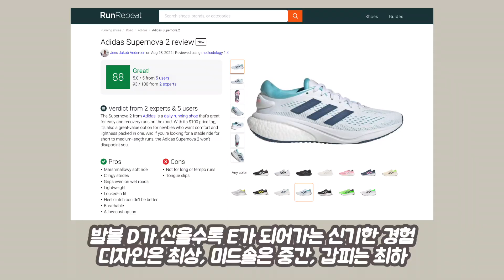[신발리뷰]아디다스 슈퍼노바2 TME - 칼발, 평발에게 쿠션보다 더 중요한 것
신을 때마다 착화감이 조금씩 변하는걸 느껴서
결국 10회 걷기운동을 해야 했습니다.

1. 무게 : 적당한 무게(265mm 기준 271g)
2. 디자인 : 슈퍼노바2 + 틴맨엘리트 콜라보 컬러
3. 착화감 : 신을수록 늘어나는… 다소 아쉬운 엔지니어드 메쉬의 착화감
4. 통기성 : 무난한 통기성
5. 쿠션 : 부스트폼이 있지만 다소 단단한 편, 걷기엔 좋은 쿠션
6. 안정성 : 안정성은 수준급
7. 유연성 : EVA 미드솔의 유연성 좋음
8. 내구성 : 아웃솔의 검은색 부분은 상대적으로 내구성이 약함
9. 가격 : 아디다스 공홈에서 119,000원

이 비트는 비상업적 용도로만 사용이 가능합니다. 사용시 태그 달아주세요 (Prod. NIVIA)
The beat is FREE for Non-Profit use only, and proper credits must be given (Prod. NIVIA)

비트 구매를 원하시면 댓글 남겨주세요